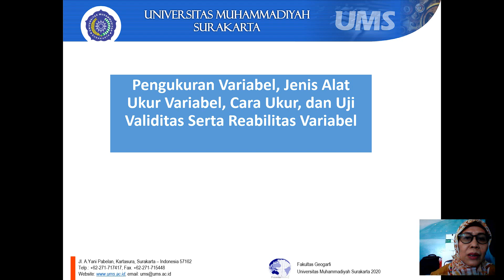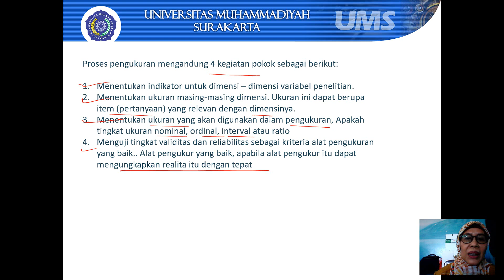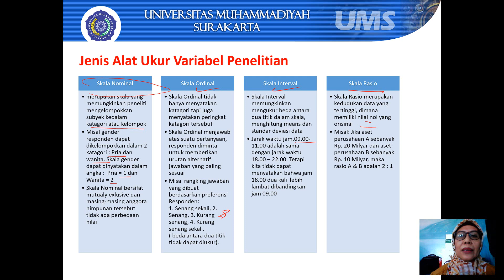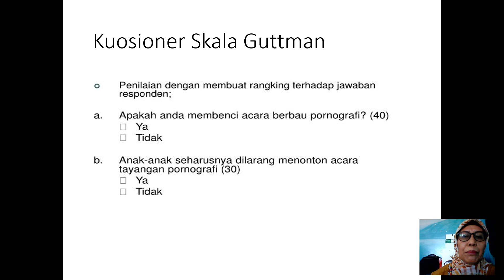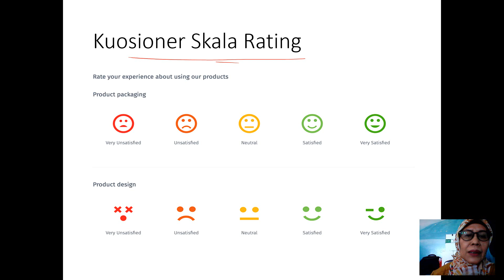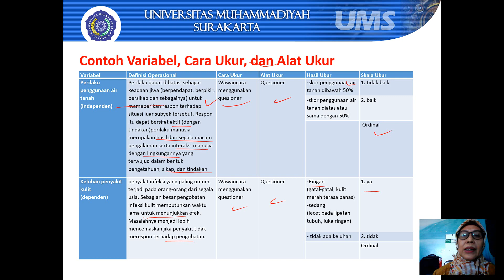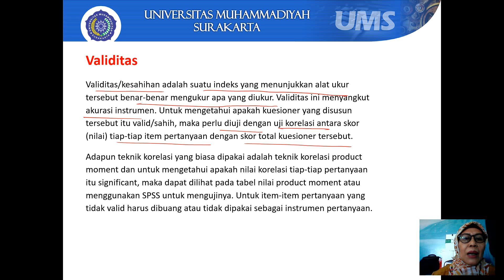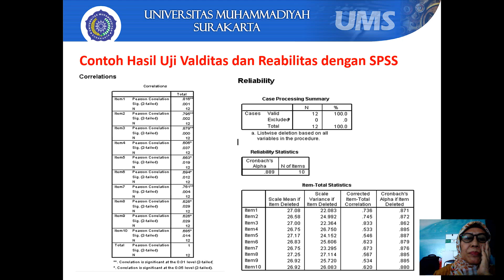Pengukuran Variabel, Jenis Alat Ukur Variabel, Cara Ukur, Uji Validitas, dan Reabilitas Variabel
Assalamualaikum Wr Wb.
Hallo semuanya...
Selamat datang kembali pada perkuliahan Metode Penelitian Geografi. Video berikut merupakan penjelasan dari materi MPG dengan judul "Pengukuran Variabel, Jenis Alat Ukur Variabel, Cara Ukur, Uji Validitas, dan Reabilitas Variabel". Semoga video penjelasan ini dapat membantu anda semua dalam belajar secara daring.
Selamat belajar di rumah yaw dan jangan lupa selalu jaga kesehatan. Patuhi protokol kesehatan dengan cara: selalu memakai masker, selalu mencuci tangan, dan jaga jarak. Semoga video pembelajaran ini dapat bermanfaat bagi pemirsa. Jangan lupa berikan komentar anda untuk pengembangan video ini